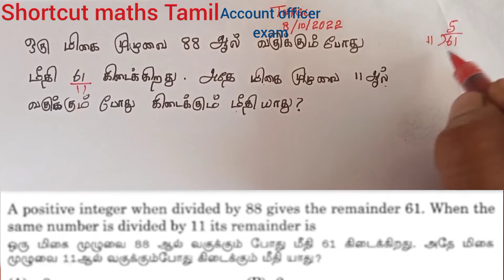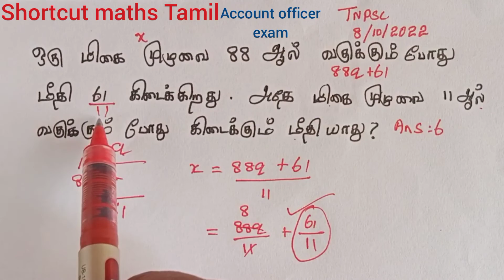அதே மிகை முழுவை 11 ஆல் வகுக்கும்போது கிடைக்கும் மீதி யாதுtnpsc 2022 shortcut maths Tamil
அதே மிகை முழுமை 11 ஆல் வகுக்கும்போது கிடைக்கும் மீதி யாதுtnpsc 2022 shortcut maths Tamil